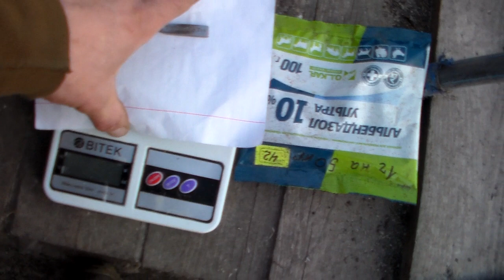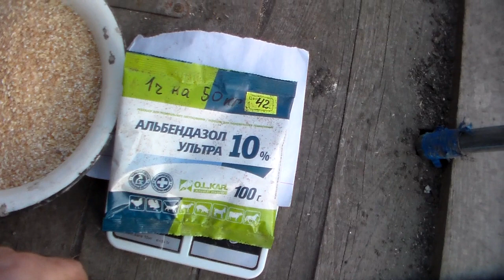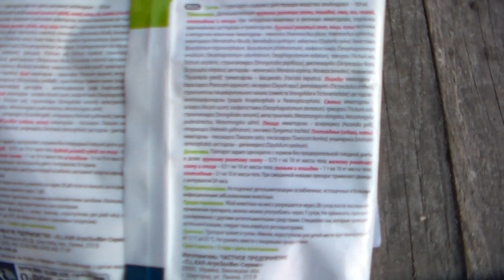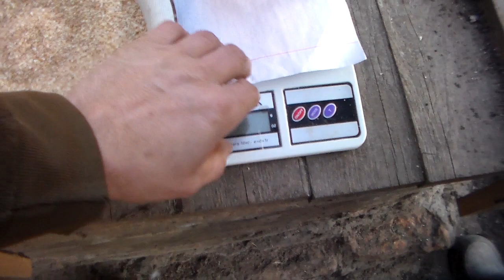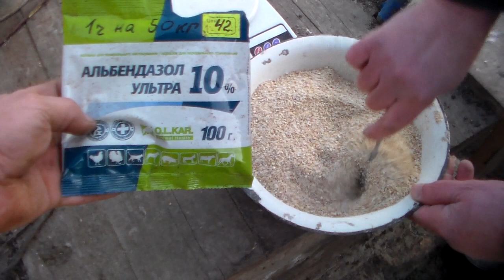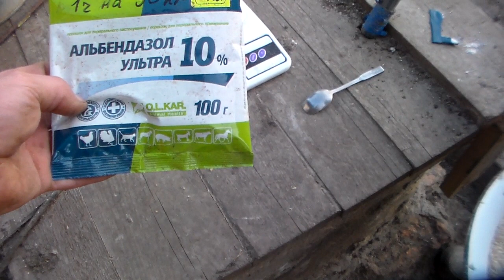Проглистовка свиноматок перед случкой ,дегельметация альбендазолом.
Перед покрытием свиноматку желательно проглистовать ,используя альбендазол это очень просто сделать,без риска отравить животное,и при этом получить отличный результат.Забегая вперёд скажу,что из этой свинки на второй день повыходили гельменты сантиметров по 10-15 длиной и толщиной с мизинец.Один момент я не осветил в видео,обязательная повторная обработка, через 10-20 дней для уничтожения новорождённых гельментов.

Before coating the sow, it is advisable to sweep, using albendazole it is very simple to do this, without risking poisoning the animal, and at the same time get an excellent result. I didn’t highlight the moment in the video, obligatory re-processing, after 10-20 days to destroy newborn gelments.